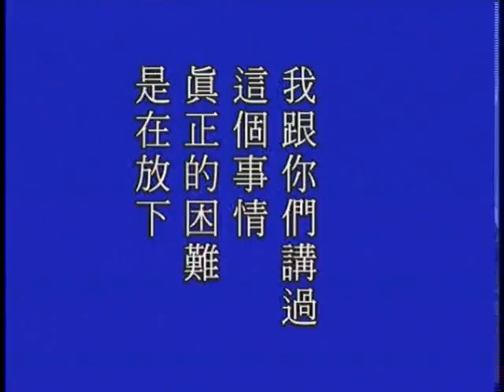大方廣佛華嚴經－1328－淨空法師